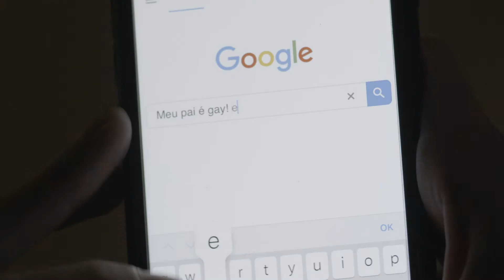Depois Daquela Festa (Trailer) | Filme Filme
Léo nunca imaginou que veria seu pai beijando outro homem no meio de uma festa, até isso acontecer. Agora, com a ajuda de Carol, sua melhor amiga, ele precisa encontrar a maneira perfeita de contar para o pai que descobriu o seu segredo.